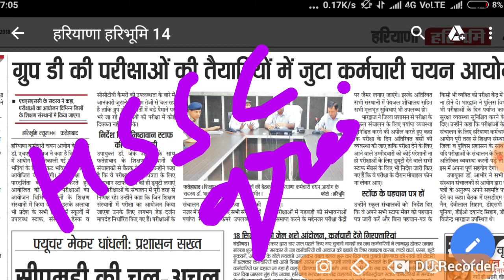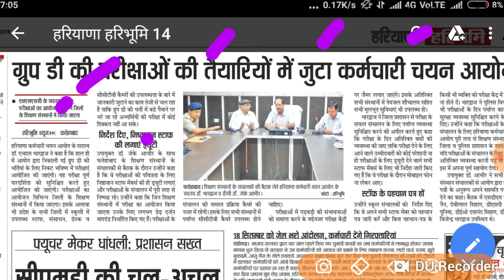hssc_group_d_exam_date हरियाणा ग्रुप डी के एग्जाम जल्दी आएगा इस वीडियो के द्वारा देखें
हरियाणा स्टाफ सिलेक्शन कमीशन में ग्रुप डी की भर्ती के लिए कमर कस ली है उन्होंने विभिन्न जिलों की जो लिस्ट जारी किया जो कि कॉलेजों में साफ सट्टाफ  सीसीटीवी कैमरे डेस्क आदि के बारे के जानकारी ली हैअधिक जानकारी के लिए आप हमारी इस वीडियो को जरूर देखिएगा और हम आपके लिए महत्वपूर्ण न्यूज़ लेकर आ रहे हैं इस भर्ती संबंधित आप हमारे इस YouTube चैनल को जरूर सबस्क्राइब करें